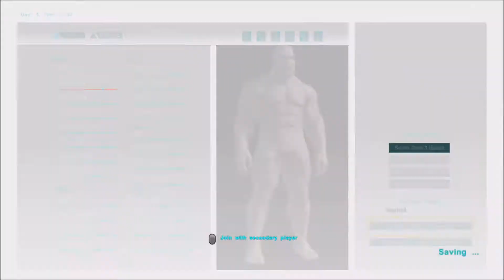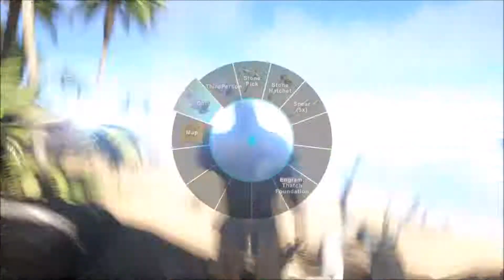ARK: Survival Evolved PS4 - STARTING ON THE ISLAND!!! S2E1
Nightfall here, playing some Ark: Survival Evolved on the PS4!
In today's episode, I started from scratch on a slightly increased private server, with the aim of building, taming and killing some epic stuff for you beautiful peeps!

If you enjoyed the episode don't forget to click the 'Like' button.

Catch me on the twittors @NightfallTDZ

Keep yourself safe guys! :)